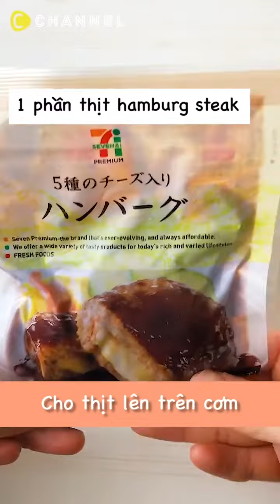Siêu dày!! Macaroni Cheese Burger!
■ Nguyên liệu
[Macaronibans]
Mì nui... 100 g
Phô mai Cheddar ... 150 g
Tiêu ... một chút
Bột mì làm bánh ... lượng thích hợp
Trứng ... 1 quả
Vụn bánh mì hạt mịn ... lượng thích hợp
Dầu chiên ... lượng thích hợp

[Hamburger]
Thịt băm ... 300 g
Hành tây ... ¼ củ
Trứng...1 quả
Sữa ... 30 ml
Vụn bánh mì  ... 20 g
Muối ... 2 g
Tiêu ... một chút
Mayonnaise ... 1 muỗng canh
Sốt cà chua ... 1 muỗng canh

Vừng rang ... một chút
Xà lách ... 3 lá
Cà chua (lát cắt dày) ... 1 lát
Thịt xông khói cắt mỏng ... 2 miếng
Trứng chiên ... 1 quả
Sốt cà chua ... lượng thích hợp

[Chuẩn bị]
Luộc mì nui đúng thời gian quy định ghi trên gói. Băm nhỏ hành tây.
Thêm muối vào thịt băm và nhào đều. Cho tất cả các thành phần của bánh hamburger còn lại vào và nhào đều.

1. Thêm mì nui đã luộc, phô mai cheddar và hạt tiêu vào nồi trộn đến khi phô mai đủ dính
2. Đặt khuôn trên khay đã lót giấy nấu ăn. Thêm 1 vào khuôn. Làm lạnh cho đến khi đông thành khuôn
3. Thêm 2 vào bột mì, trứng và vụn bánh mì theo thứ tự và chiên. Khi nó có màu vàng rộm, lấy ra bằng muỗng lưới và để nguội
4. Định hình thịt đã chuẩn bị thành hình hamburger.
5. Sau khi tạo màu nướng 2 mặt bằng chảo đã làm nóng, thêm lượng nước sôi bằng nửa chiều dày hamburger rồi đậy vung. Ninh đến khi bên trong đã chín (khoảng 10 phút)
6. Đặt chồng 3, rau xà lách, thịt xông khói thái lát, lát cà chua, 5, trứng chiên và 3 theo thứ tự này.
7. Thêm vừng rang và hoàn thành với sốt cà chua

Pho mát Hamburger Egg Doria món ăn rất được yêu thích